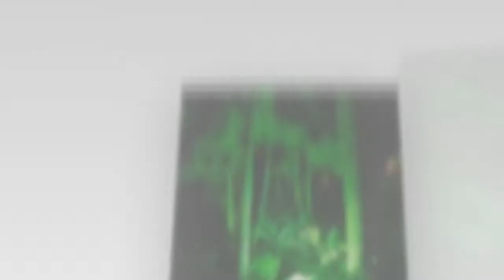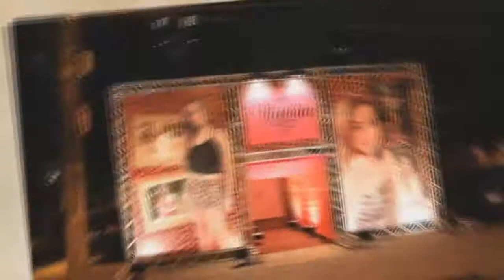Virtual dj. Porque ser VJ ? Ganhe Mais com eventos fechados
Aqui algumas festas simples ,mas que vc lucra muito.
Eventos pequenos que dão dinheiro.
Por que ser VJ ?
Qual equipamento Usar ?
Dicas...